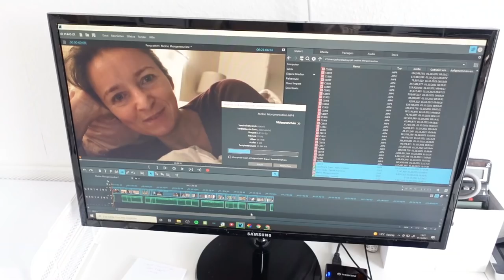SCHLECHTE NACHRICHTEN FÜR MAX & CHRISSI 🤪 Vlog 🌸 marieland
Unsere Ausrüstung
► Kameras:
► Stative:
► Beleuchtung:
Studio Leuchten 5500K
► Videobearbeitung:
Magix Video Deluxe 2017